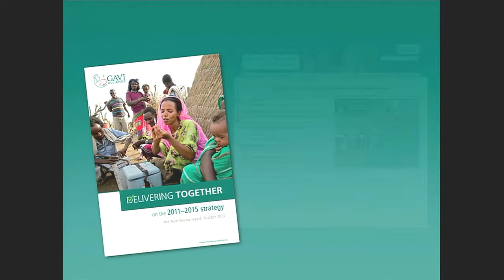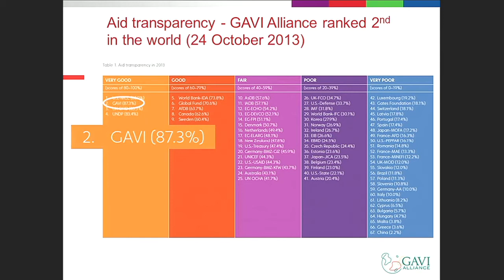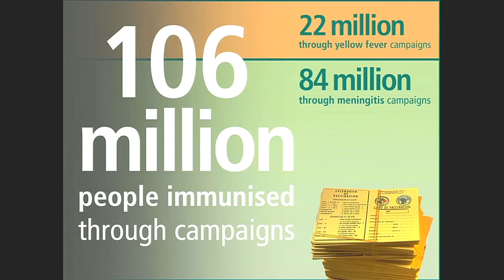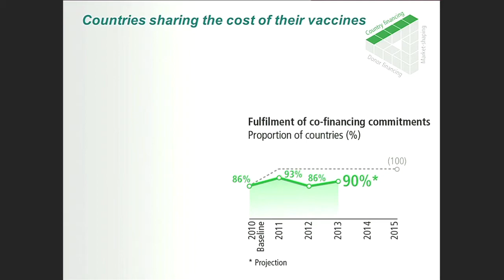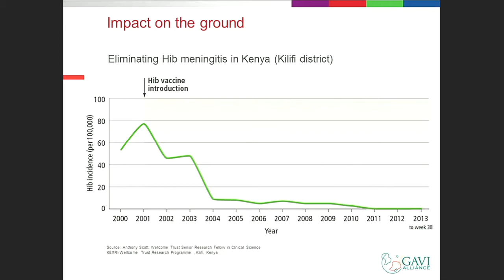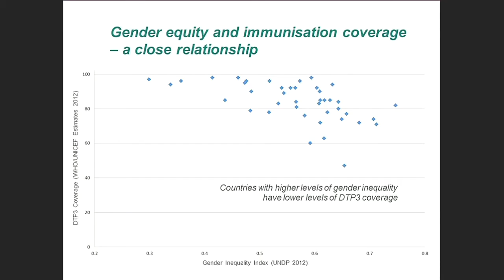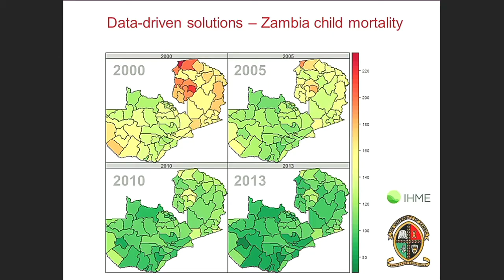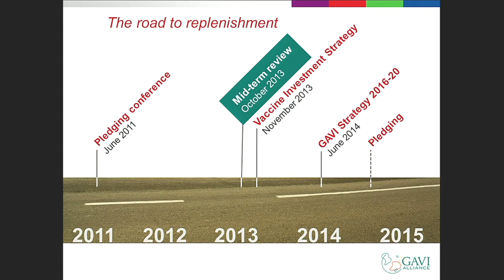Seth Berkley presentation to GAVI Mid-Term Review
GAVI CEO reports back on the Alliance's progress halfway throughout its five year strategy (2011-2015).